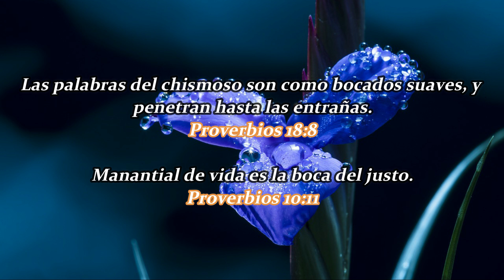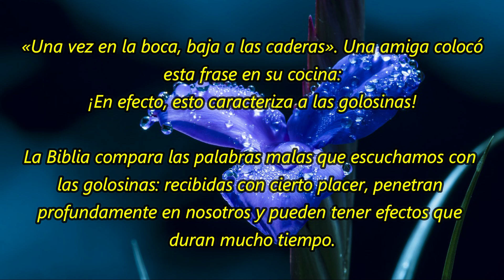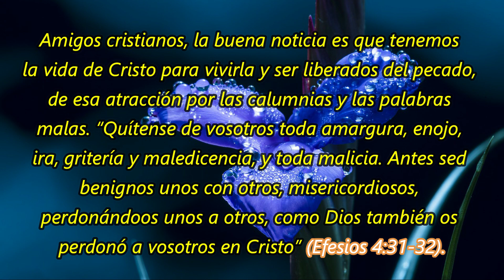Como golosinas | 21 De Mayo | La Buena Semilla 2023 | Meditaciones Cotidianas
Un texto bíblico y una corta meditación te acompañarán en la jornada de hoy 21 DE MAYO 2023. BENDICIONES.
TEXTO:
Como golosinas
Una amiga colocó esta frase en su cocina: «Una vez en la boca, baja a las caderas». ¡En efecto, esto caracteriza a las golosinas!

La Biblia compara las palabras malas que escuchamos con las golosinas: recibidas con cierto placer, penetran profundamente en nosotros y pueden tener efectos que duran mucho tiempo.

A veces tenemos mucho cuidado con lo que comemos, y velamos menos sobre lo que escuchamos o leemos. Sin embargo, algunas palabras como las críticas o las calumnias pueden ser crueles o destructoras. Si tales palabras nos atraen, si logran captar nuestra atención e interés, es porque en nuestros corazones hay una zona sombría donde se esconde el orgullo, la maldad, la amargura… Todo lo que Dios llama pecado.

Amigos cristianos, la buena noticia es que tenemos la vida de Cristo para vivirla y ser liberados del pecado, de esa atracción por las calumnias y las palabras malas. “Quítense de vosotros toda amargura, enojo, ira, gritería y maledicencia, y toda malicia. Antes sed benignos unos con otros, misericordiosos, perdonándoos unos a otros, como Dios también os perdonó a vosotros en Cristo” (Efesios 4:31-32).

Si sabemos algo malo de alguien, callémonos. Si sabemos algo bueno de alguien, digámoslo.

En vez de criticar a alguien, acerquémonos a él y hablémosle con amabilidad y cariño. Y, sobre todo, hablemos a Dios de los que nos rodean, para poder hablarles de él.

1 Reyes 17 – Marcos 15:21-47 – Salmo 61 – Proverbios 15:29-30